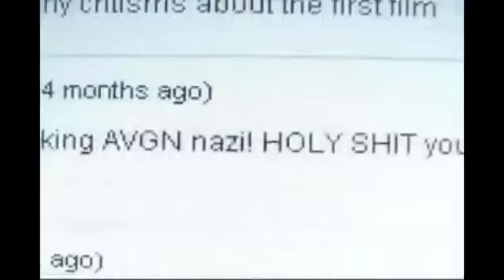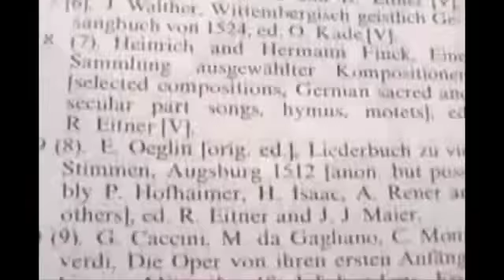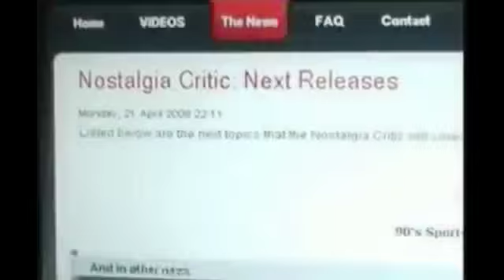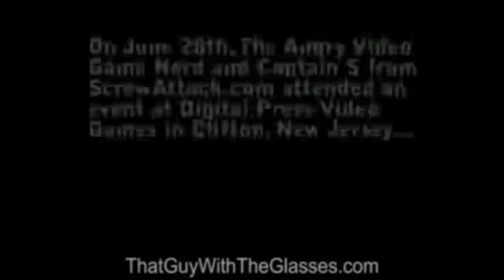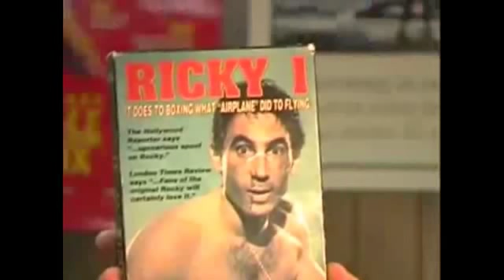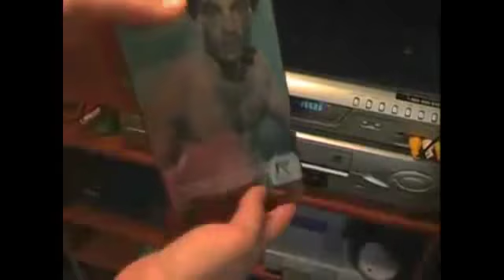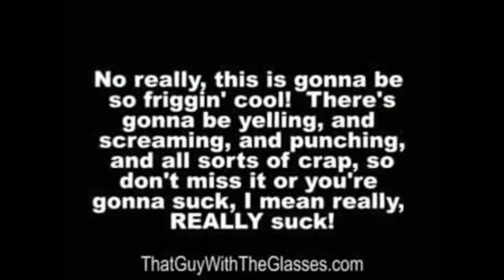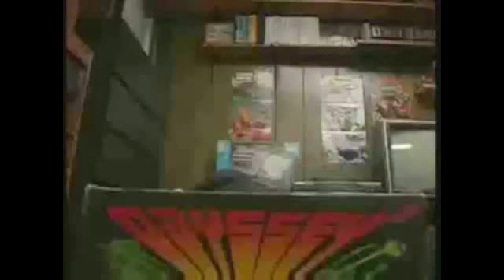AVGN at 2x speed Extras - The Angry Video Game Nerd vs The Nostalgia Critic The COMPLETE 2008 Saga!